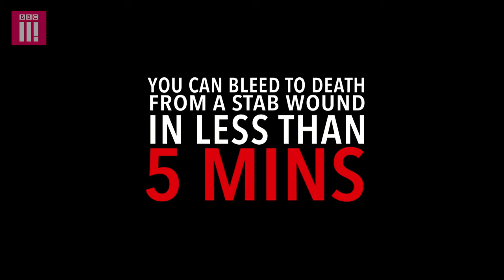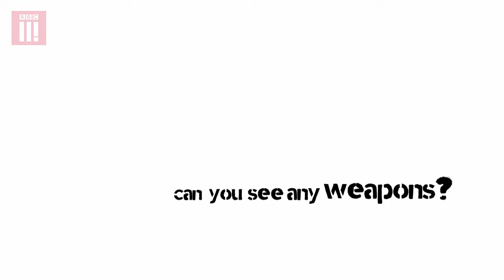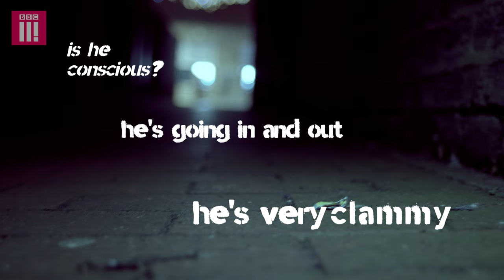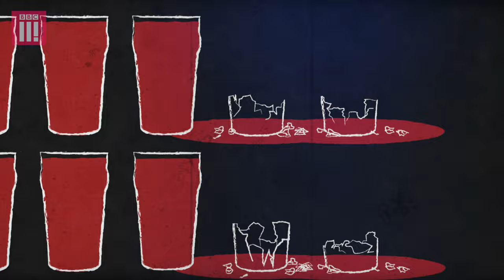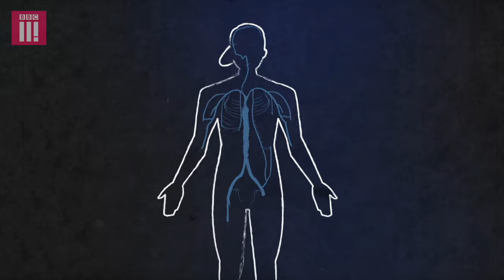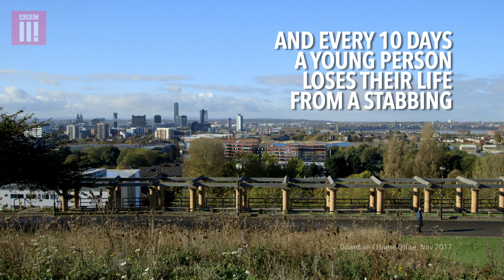How Not To Die From A Stabbing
Interwoven with stand-out medical advice, 20-year-old Dom bravely offers a fresh perspective of surviving a stabbing, which left him fighting for his life on Christmas Day 2015.